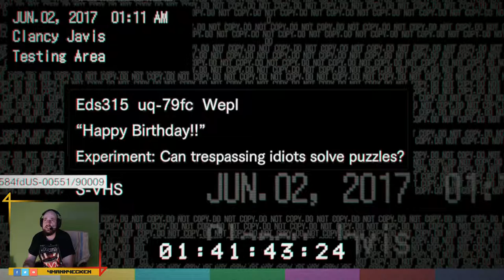☣️ Resident Evil 7 Biohazard #015 ☣️ (Das) Rätsel(s) Lösung mit Jigsaw | Let's play | PS4 | Deutsch